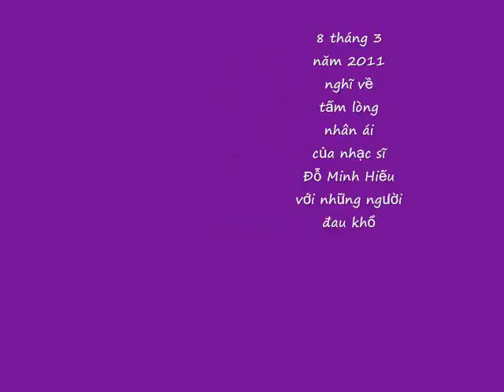8 tháng 3 nghĩ về tình yêu của nhạc sĩ Đỗ Minh Hiếu.wmv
Xin cám ơn Đỗ Minh Hiếu và nhóm công tác thiện nguyện của DFRO đã hết lòng vì những số phận khổ đau của đồng bào Việt Nam!